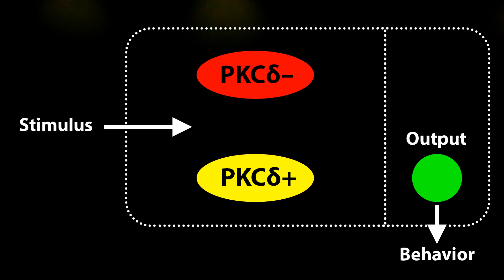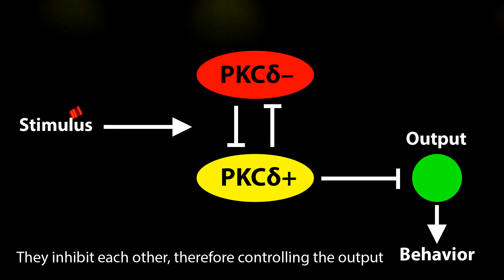Dance Your PhD 2015 - Central nucleus of amygdala microcircuitry in emotional behaviors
Every day we encounter and identify many environmental signals which predict threat or pleasure, and therefore our brains evolved/adapted to recognize, learn and predict possible outcomes of different cues. We respond towards positive rewarding stimuli with approach behavior to achieve pleasure while we try to avoid fear-inducing dangerous situations to prevent us from harm. Emotions are crucial for our survival and prosperous lives, therefore it is critical to investigate how emotions emerge and how they are wired in the brain.

A key component of the emotional network orchestrating the emotion-driven behaviors is the central amygdala (CEA). CEA consists of a lateral subdivision (CEl) and its medial output structure (CEm). It has been discovered that there are two antagonistic inhibitory neuronal populations in CEl which are controlling the output. One population is marked by presence of protein kinase delta (PKCd+). When activated PKCd+ neurons inhibit both: the PKCd negative (PKCd-) population and the CEm. On the other hand activation of PKCd- cells leads to inhibition of PKCd+ neurons and causes disinhibition of the output. This mechanism serves as a bistable switch which - depending on the circuit state - will lead to either approach or avoidance behaviors.

The dance demonstrates the activity of a key behavioral controller during exposure to opposite stimuli. It begins in the fearful environment where a negative stimulus (a potential threat) approaches the dancer. We can have an insight into the dancer's brain where we can observe a change happening to her mental state. We see the activation of PKCd- neurons and that they inhibit PKCd+ population causing the CEm to execute the avoidance behavior. Subsequently the dancer comes into a different – this time positive environment where it encounters a pleasant stimulus. Immediately, the activity in the CEA microcircuitry shifts towards the PKCd+ neurons which start to dampen the fear-induced activity of PKCd- neurons. We witness the inhibition of the output structure and a change of the behavioral response – this time the dancer approaches the stimulus.

To study the brain emotional network of which the central part is CEA is essential to explore how the brain operates in health and disease.

All people involved in this dance project are scientists at the Vienna Biocenter.